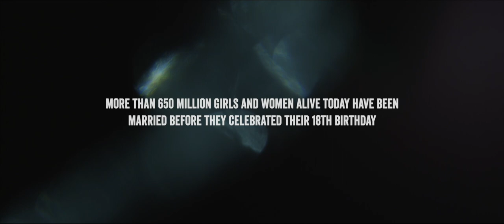The Best Of Me - Plan International feat. Kim Sanders (English Text Version)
To celebrate their 30th anniversary, Plan International Germany released the song and video „The Best Of Me“ feat. Kim Sanders. This GNO-Original is an inspirational anthem for confidence. The lyrics reflect Plan‘s commitment to the rights of girls and young women around the world and to the emotions and themes that move them on their way to a self-determined life: enthusiasm, pride, joy, hope, commitment, assertiveness, perseverance and energy.

The song premiered yesterday as part of GNO’s 30th anniversary celebration in Berlin.

Credits:
Herausgeber: Plan International feat. Kim Sanders
Lyrics: Ansgar Böhme
Producer: Florian Sitzmann
Executive Producer: Jürgen Christ
Arrangement: Florian Sitzmann
Additional vocal arrangement & contracting: Charles Simmons
Vocals: Kim Sanders
Additional vocals: Charles Simmons, Leah Jones, Louis Leibfried, Esther Stevens, Derrick Alexander
Recording Engineers: Florian Sitzmann, Marco Kollenz
Strings: German Pops Strings
Programming, Keys, Sounddesign: Florian Sitzmann
Guitars: Kosho

Mixed by Markus Born @ kleineaudiowelt.de
Mastered by Robin Schmidt @ 24-96.de
Label: recordJet